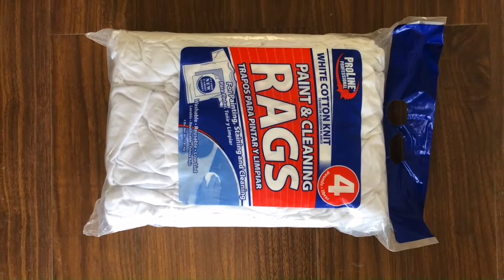Textiles bagging press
1.Fully automatic waste cardboard box/OCC/ONP baling press machine,
2.Vertical carton box baling machine, plastic pet bottles compress machine.
3.Metal scrap baling press machine, steel wire compress baler machine.
4.Aluminum chips/shavings briquetting press machine, copper turnings/swarfs briquetting press machine.
5.Wood shavings bagging press baler machine, silage bagging baling machine.
6.Wiping rags bagging press baler machine, waste clothes/second hand clothing/old clothes baling machine.
7.Plastic lumps/pipes shredder machine, plastic scrap blue shredder machine.
8.Metal scrap shredder machine, double shaft shredder machine, wood pallet shredder machine.
9.Plastic lumps granulator machine, plastic barrels crusher machine.
10.Hydraulic shear machine for heavy metal scrap, copper cable wire shear machine.